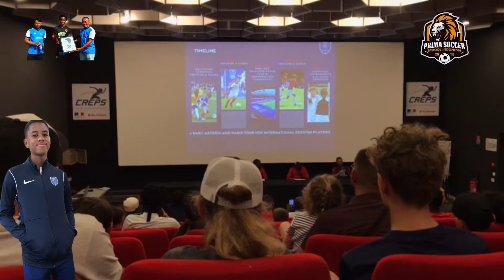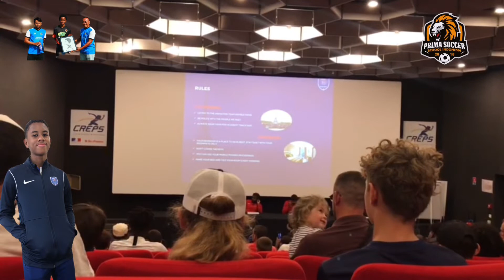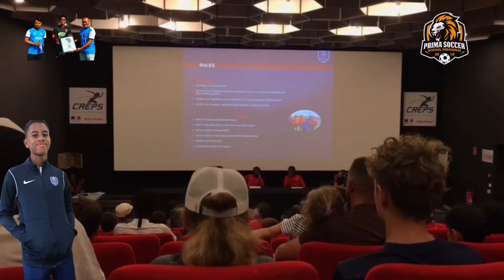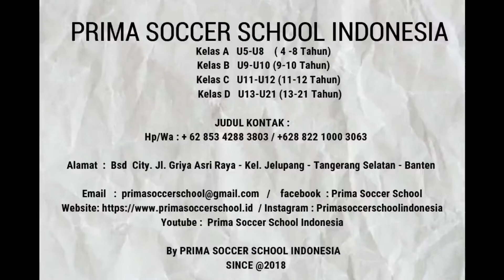PSG : De Troy masuk akademi Paris Saint Germain (PSG)@primasoccerschoolindonesia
De Troy mewakili Prima Soccer School di Akademi PSG juli Agustus 2022@primasoccerschoolindonesia